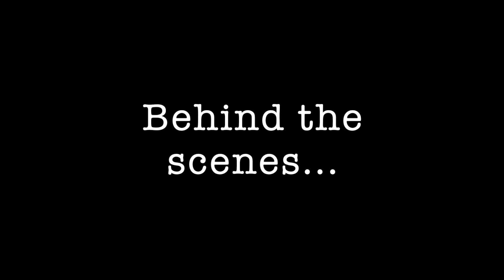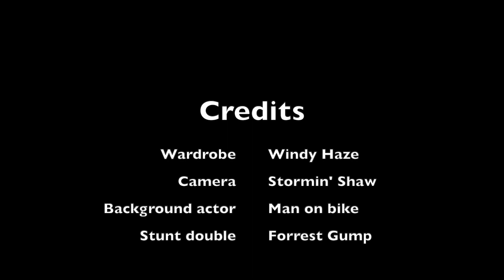Science Sisters Winter Break Vacation Vlog - YOU'LL NEVER BELIEVE WHAT WE SAW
Ft. Miss Shaw and Mrs. Haase